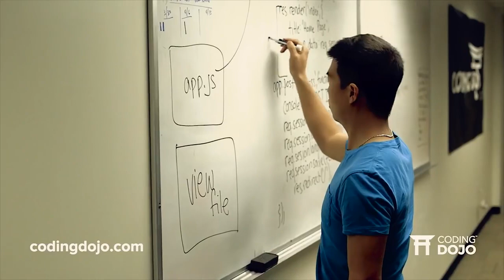Software Development Career Paths: Starting Out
Simple Programmer

For those starting out in software development, there are a lot of questions that should be answered. From learning to a former developer at its peak, there are a lot of questions that need answers that most newbie developers are still inexperienced.

One of these questions is: What type of developer should I become?

If you follow me, you've probably heard me talking about specializing and how important it is for any aspiring developer to pick a specialization. And what about a software engineering career? Too many things to handle!

Web Development. Java. Python. SQL Development...

There are tons of career paths you can pursue...